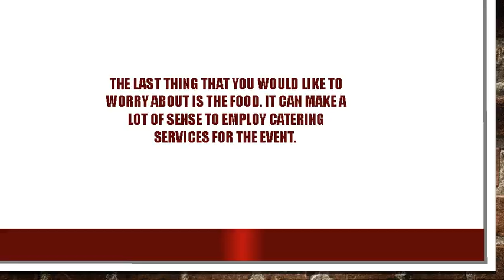Catering Services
When there is an important event and you need to offer great food to the guests, it is time for you to use a food caterer.